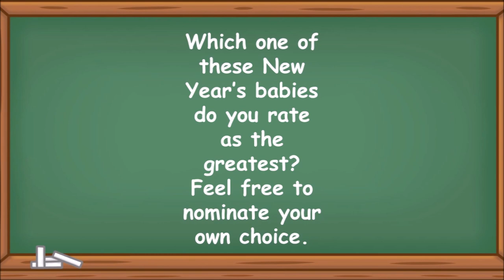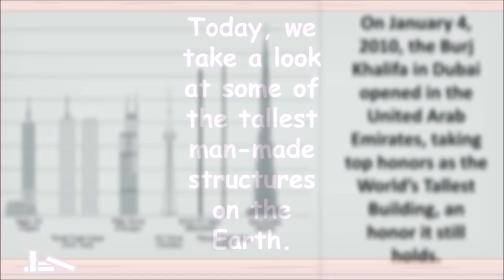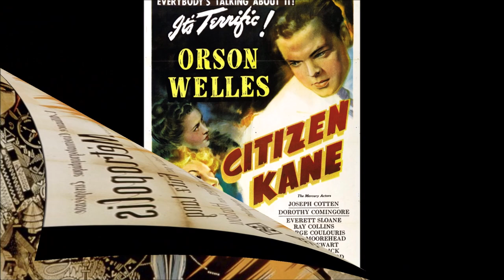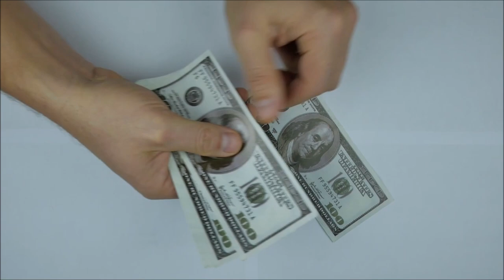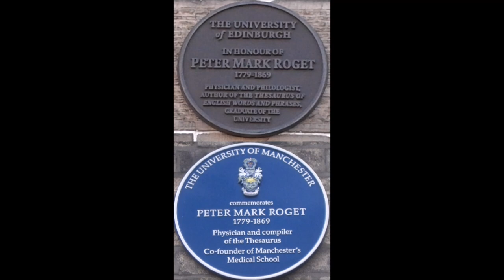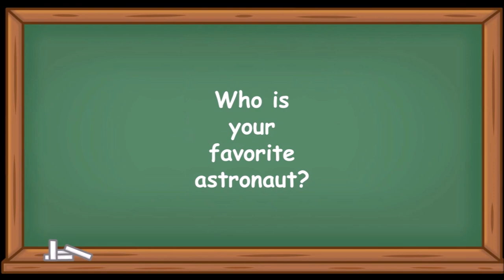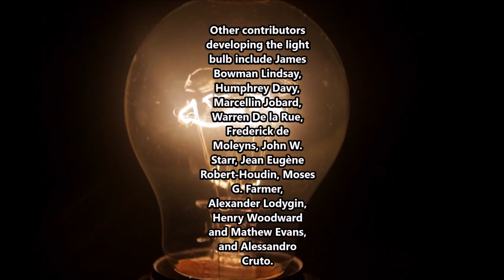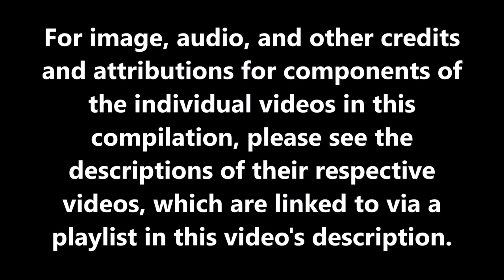Thirty-one Fascinating Events from the Past Month in History (January 1st through 31st)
Hello, everyone!  This video presents a notable event that happened on each day from the past month in history.

As a question for my students and subscribers, which event from this past month in history would you most like to learn more about?

Your viewership is much appreciated!

For image, audio, and other credits and attributions for components of the individual videos in this compilation, please see the descriptions of their respective videos, which are linked to via a playlist in this video's description.

Compilation Author, Editor, and Narrator: Dr. Zar

For image, audio, and other credits and attributions for components of the individual videos in this compilation, please see the descriptions of their respective videos